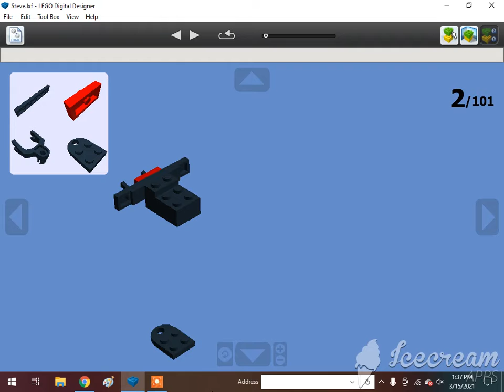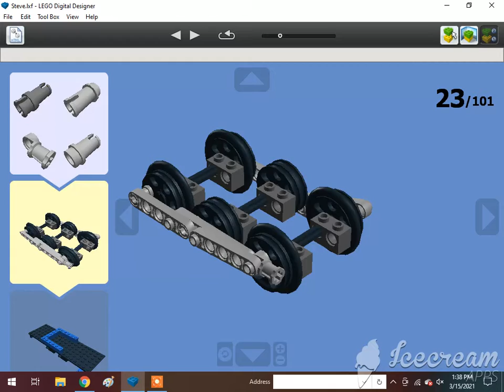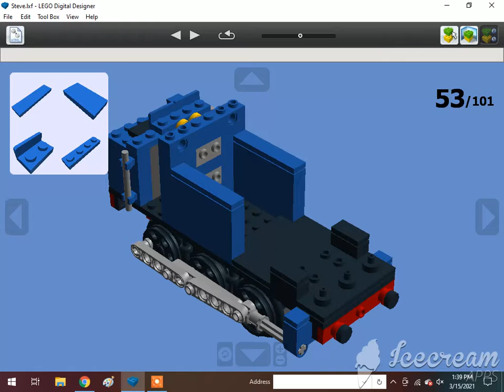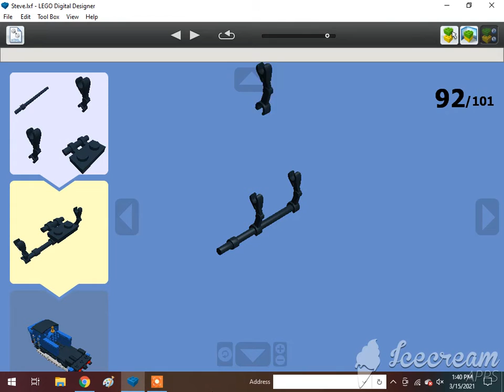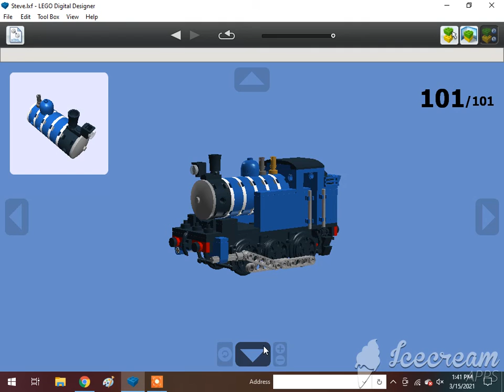How To Build A Lego Steve The Understanding Tank Engine (0-6-0T)🇬🇧